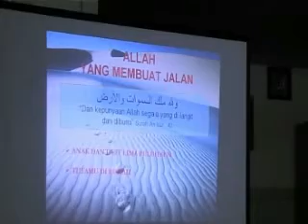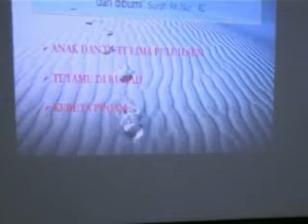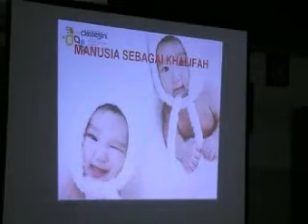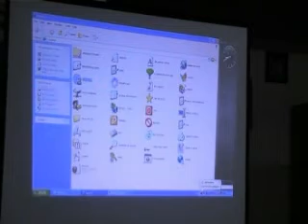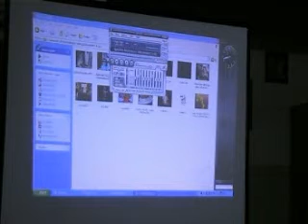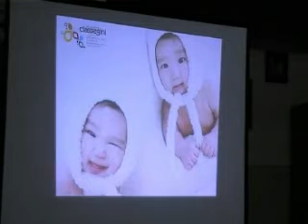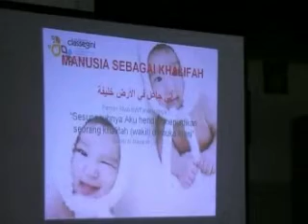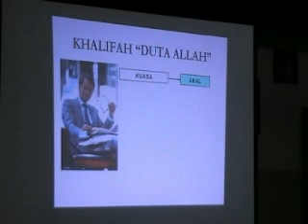Hidup Bersyariat - Ustaz Rujhan:4